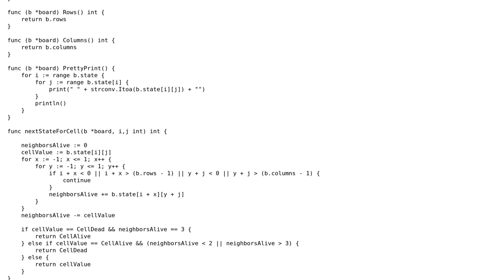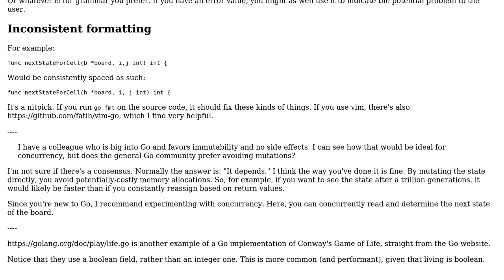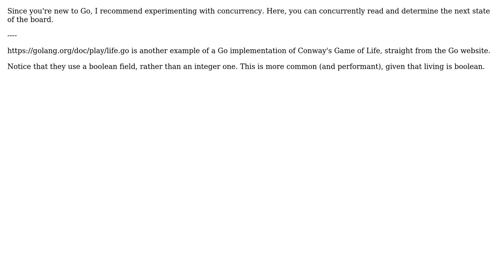Code Review: GOLang Game of Life Implementation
With thanks & praise to God, and with thanks to the many people who have made this project possible! You are responsible for your own actions.